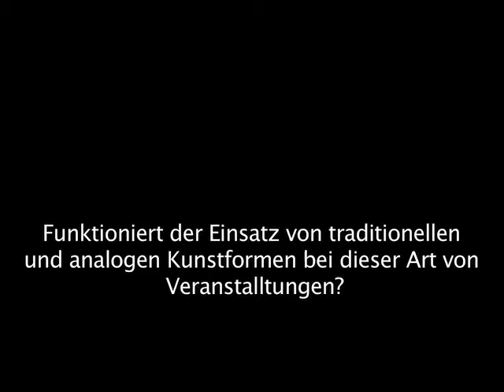Interview Markus Wortmann analoge Kunstform